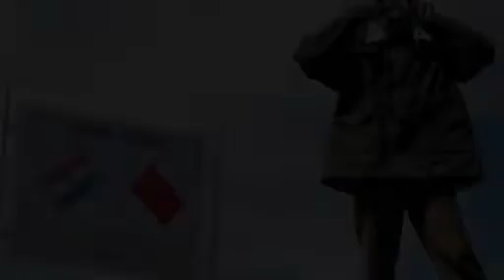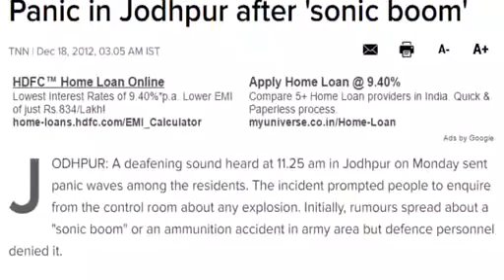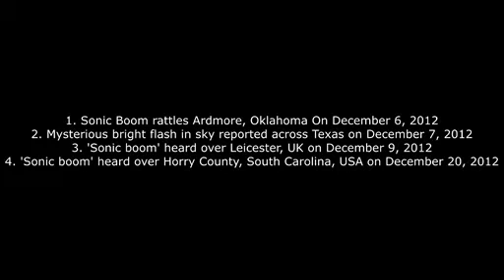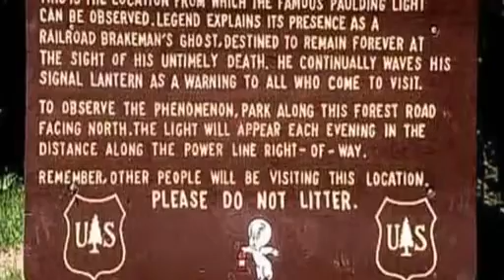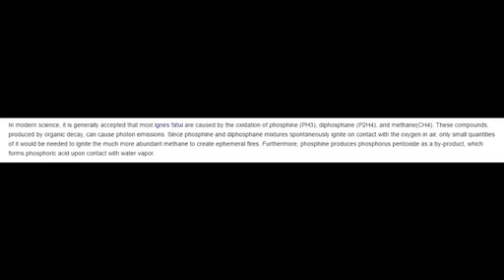some mystrious place f descricbed in the video mind blowing ,amazing and interesting places.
it is made in aorder to make people of aware of there mystrious place of their country for knowledge.

plse give feedback on the video and ur demand of video u want personally and with any queries u can send on it: